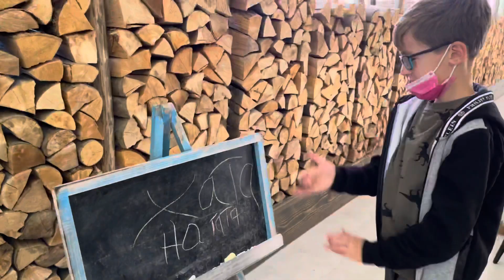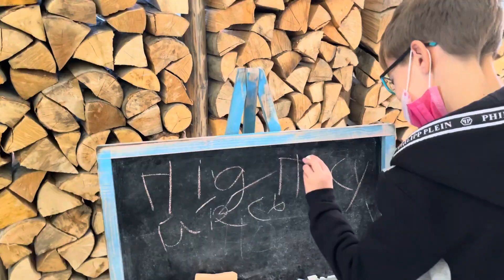Етно-ресторація ХаТа, Львів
Сьогодні Бубчик повечеряє в львівському ресторані Хата, який не так давно відкрився у Львові.